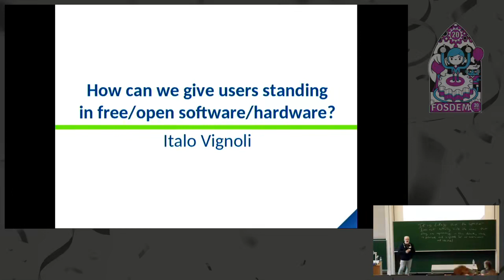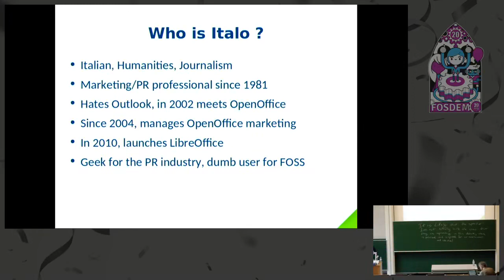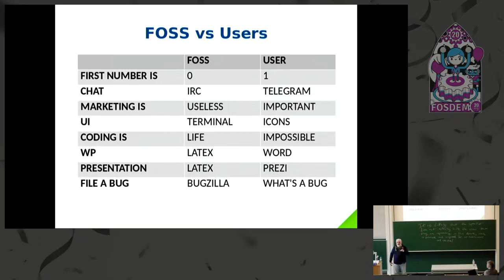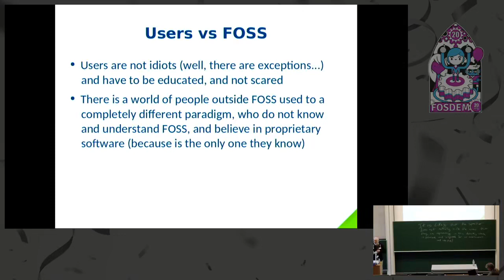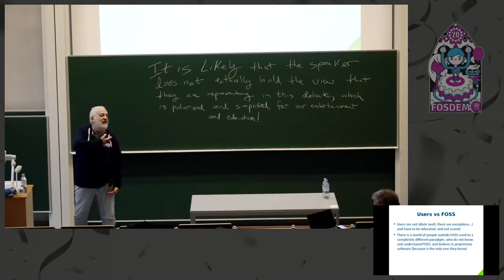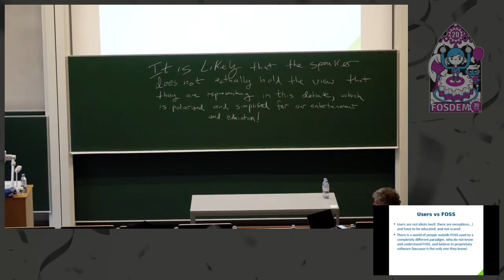COLLAB How can we give users standing in free open software hardware